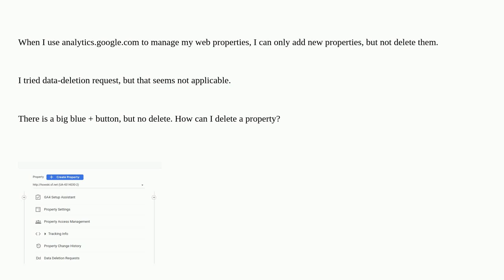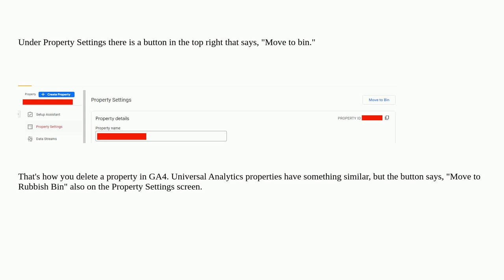Webmasters: How to delete a property from Google Analytics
How to delete a property from Google Analytics

A special thanks goes out to the awesome community

  google-analytics